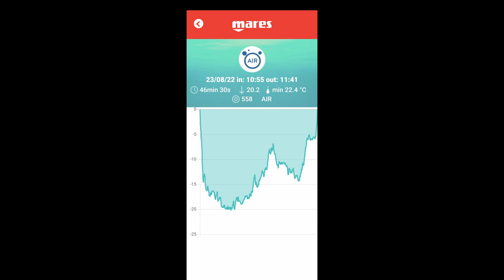1ª inmersión en Tossa de Mar 23 de agosto de 2022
Mi película 83 de buceo.
Una semana en Tossa de Mar (Gerona)
Arrecifes maravillosos y limpios.
Agradecimientos a Raya's Diving Center por su colaboración y disponibilidad y por 4 dias de buceo exclusivo.